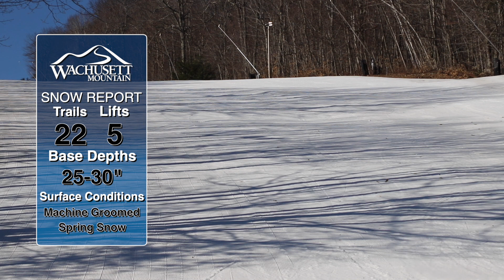Tuesday March 22nd Snow Report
We are down to the last two weeks of the season so come out and get it while you can!